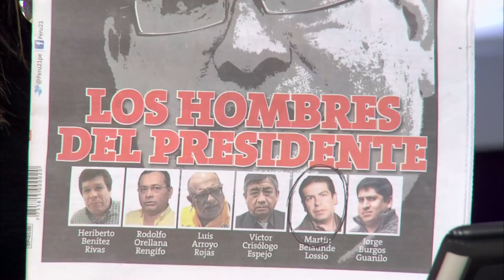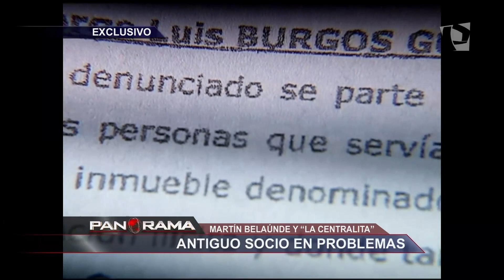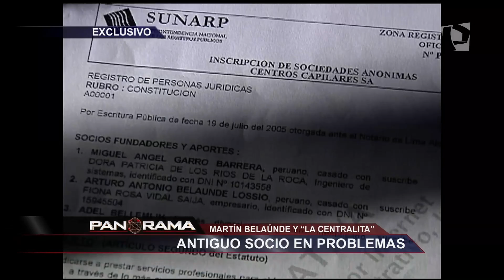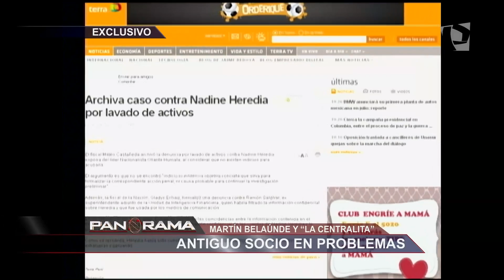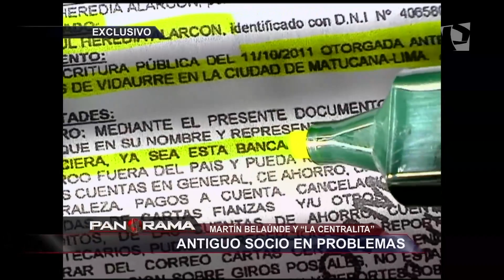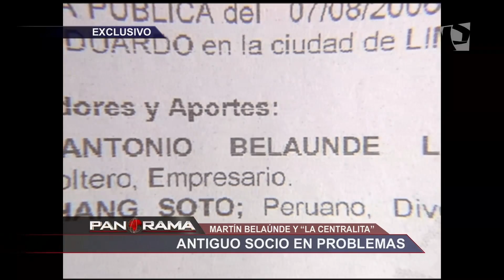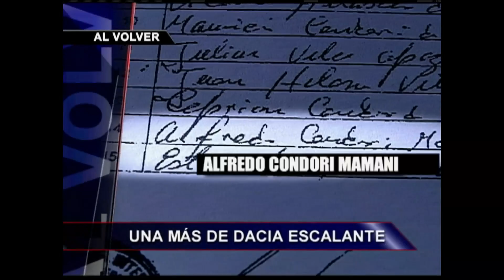Martín Belaúnde y 'La Centralita': antiguo socio del Gobierno en problemas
Mientras las denuncias por asesinatos en Áncash empiezan a  generar detenciones, otros hechos de presunta corrupción están siendo investigados a fondo por la Procuraduría.